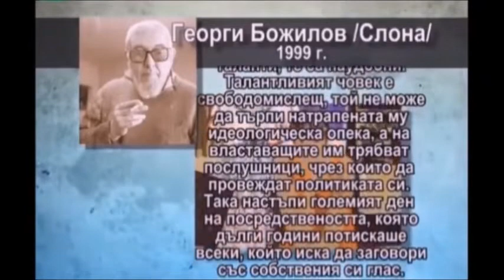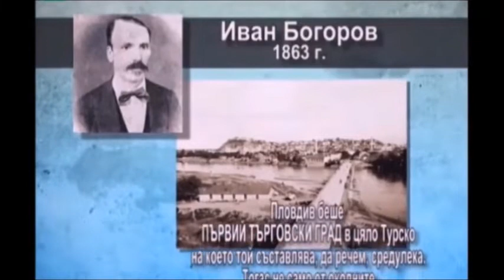Ротарианци в Пловдив